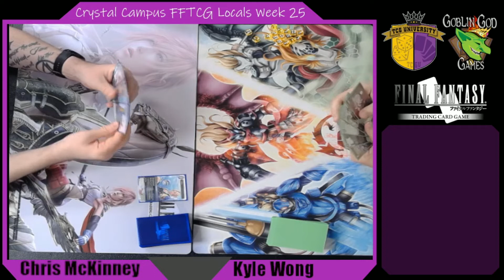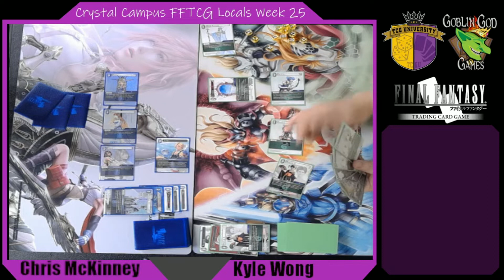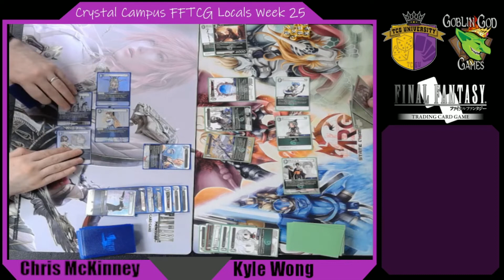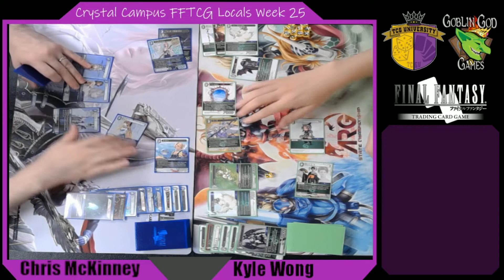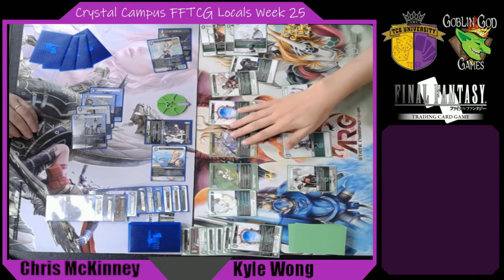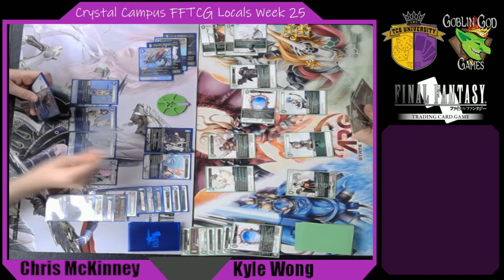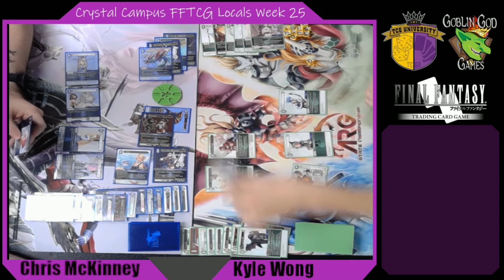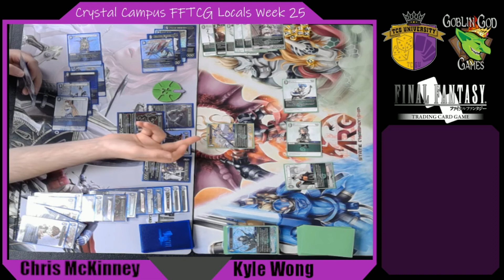Crystal Campus FFTCG Locals | Week 25/Round 3 - Chris McKinney(WaterCrystals) Vs Kyle Wong(Dorgan)